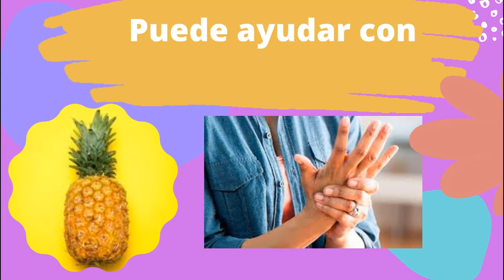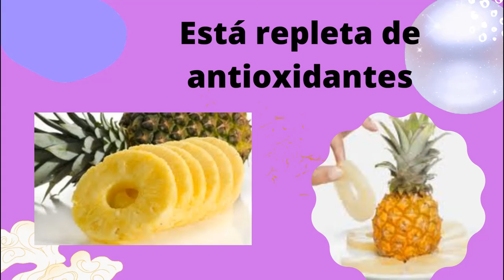Razones 🍍 para comer más🍍 Piña🍍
La  piña es una fruta que a la mayoría gusta por ser muy jugosa y dulce, pero  también deberíamos comerla por todos los beneficios que nos brinda.